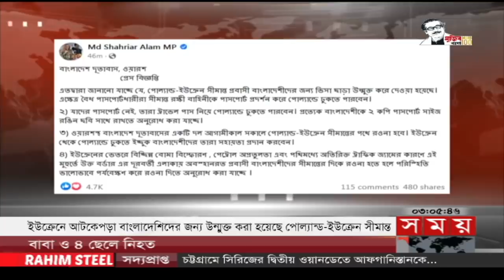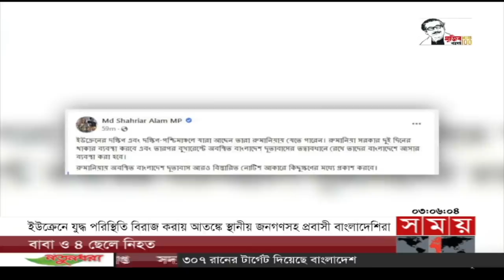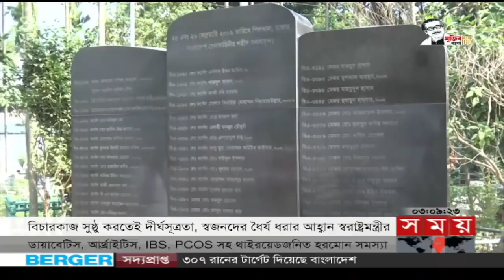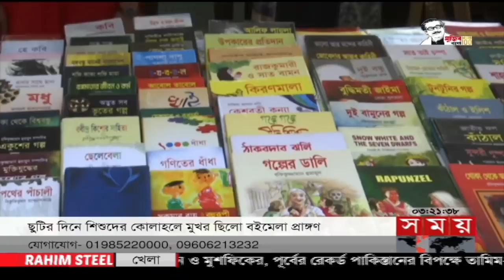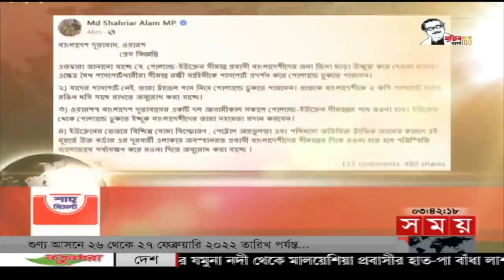সময় সংবাদ | বিকাল ৩টা | ২৫ ফেব্রুয়ারি ২০২২ | Somoy TV Bulletin 3pm | Latest Bangladeshi News